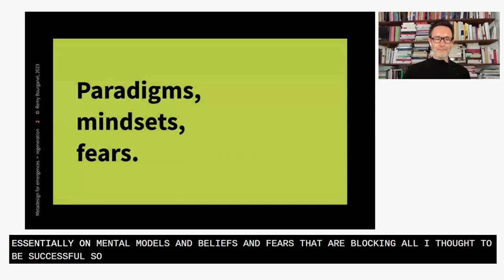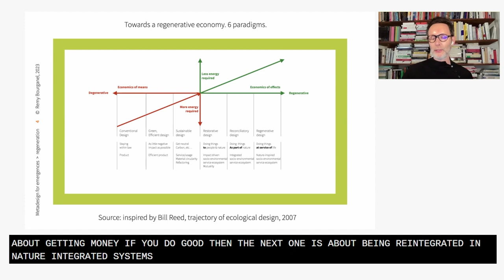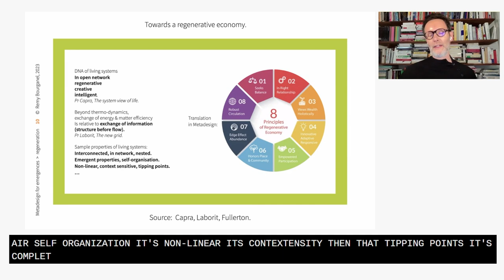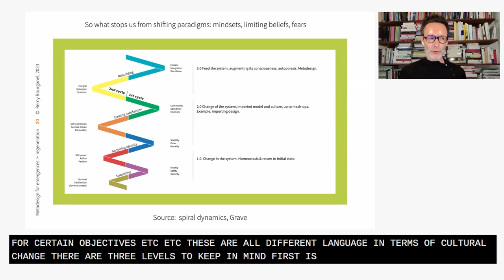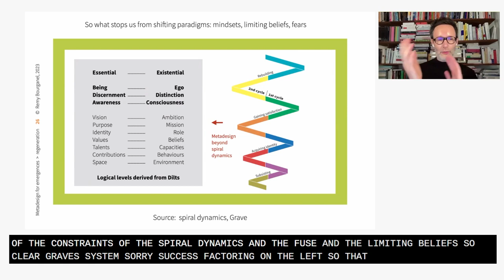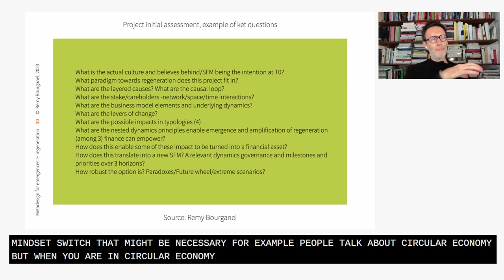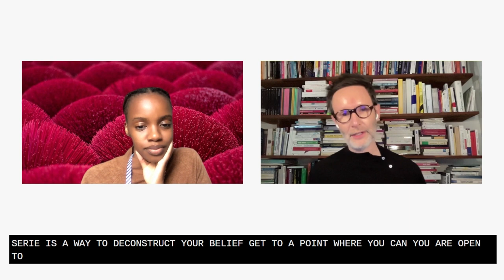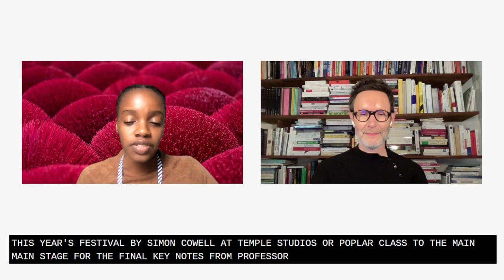How to: Design for a regenerative future using a metadesign approach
Remy will share his collection of tools and business models enabling a re-generative economy and innovative networks of value.

Remy Bourganel, Chief Innovation Officer, Impact Lab